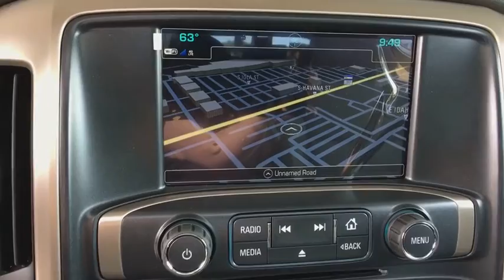2019 GMC Sierra 2500HD on Sale at Shortline Buick GMC in Aurora | Denver CO K3060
DARK SLATE METALLIC New 2019 GMC Sierra 2500HD available in Aurora, Colorado at Shortline Buick GMC. Servicing the Denver, Parker, Centennial, Littleton, CO area.
2019 GMC Sierra 2500HD 4WD Crew Cab 153.7 Denali - Stock#: K3060 - VIN#: 1GT12SEY4KF118187

NAV, Sunroof, Heated Leather Seats, Alloy Wheels, Back-Up Camera, 4x4, Turbo, Bed Liner, AUDIO SYSTEM, 8 DIAGONAL COLOR TOUCH... ENGINE, DURAMAX 6.6L TURBO-DIESEL V8... SUNROOF, POWER, MIRRORS, OUTSIDE HEATED POWER-ADJUSTA... TRANSMISSION, ALLISON 1000 6-SPEED AU... Tow Hitch, ENGINE, DURAMAX 6.6L TURBO-DIESEL V8, B20-DIESEL COMPATIBLE, DURAMAX PLUS PACKAGE. DARK SLATE METALLIC exterior and JET BLACK DENALI interior, Denali trim. KEY FEATURES INCLUDE: Leather Seats, 4x4, Back-Up Camera, Running Boards, Premium Sound System, Onboard Communications System, Trailer Hitch, Aluminum Wheels, Remote Engine Start, Dual Zone A/C, Heated Leather Seats Keyless Entry, Privacy Glass, Steering Wheel Controls, Electronic Stability Control, Alarm. OPTION PACKAGES: DURAMAX PLUS PACKAGE includes (L5P) Duramax 6.6L Turbo-Diesel V8 engine and (VQY) chrome recovery hooks, LPO, (MW7) Allison 1000 6-speed automatic transmission (Includes (DQS) outside memory equipped heated power-adjustable vertical trailering mirrors.), SUNROOF, POWER, MIRRORS, OUTSIDE HEATED POWER-ADJUSTABLE VERTICAL TRAILERING, MEMORY EQUIPPED, UPPER GLASS, POWER-FOLDING AND MANUAL EXTENDING, CHROME Includes integrated turn signal indicators, consisting of 51 square inch flat mirror surface positioned over a 24.5 square inch convex mirror surface with a common head and lower convex spotter glass (convex glass is not heated and not power-adjustable) and addition of auxiliary cargo lamp for backing up (helps to see trailer when backing up with a trailer) and amber auxiliary clearance lamp, AUDIO SYSTEM, 8 DIAGONAL COLOR TOUCH SCREEN NAVIGATION WITH GMC INFOTAINMENT SYSTEM, AM/FM/SIRIUSXM, HD RADIO with USB ports, auxiliary jack, Bluetooth streaming audio for music and most phones Plus tax and title fee. Horsepower calculations based on trim engine configuration. Please confirm the accuracy of the included equipment by calling us prior to purchase.